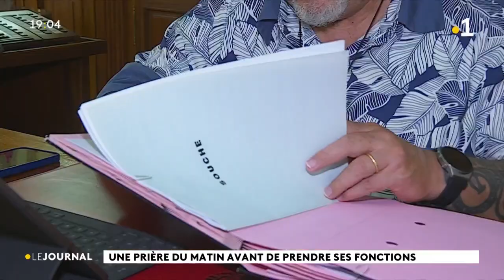Une prière du matin avant de prendre ses fonctions.